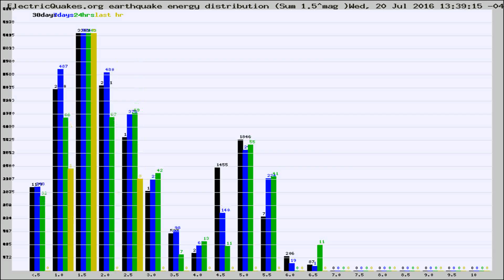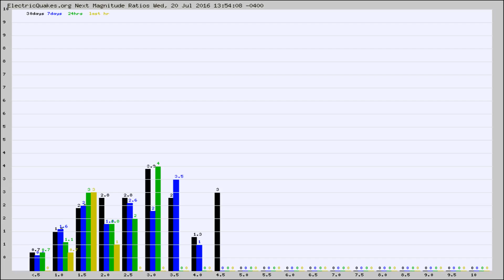Todays_Hourly_World_Earthquake_Statistics_from_ElectricQuakes.org_07-20-16+14:02:01